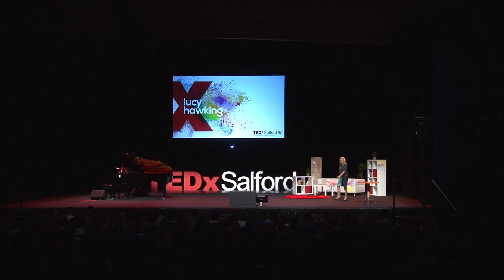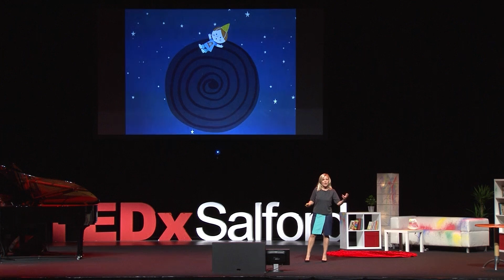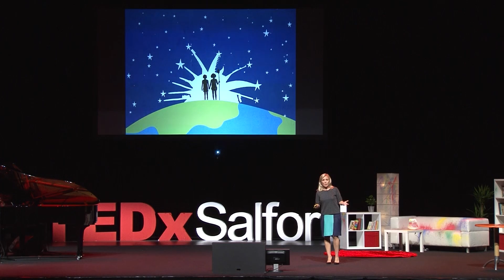Science and Storytelling | Lucy Hawking | TEDxSalford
Lucy Hawking talks about the importance of using adventurous stories that explain science and creating engagement through dramatic story-telling.

Lucy Hawking is an author and the original creator of the George Greenby books, a series of adventure stories which aim to explain complex science to a young audience through dramatic storytelling. Lucy works with a range of distinguished scientists on the George Greenby series, including her very well-known father, Stephen Hawking. Currently, the George Greenby series is in development with Canadian animation studio Nerd Corps Entertainment to become an animated television series. Lucy studied Modern Languages at Oxford before becoming a journalist. She wrote for newspapers and magazines and then moved into publishing with two comedy novels for adults. While working on the George series, Lucy spent a year as Distinguished Writer in residence at the Origins Project, ASU where she was also Visiting International Scholar at the Institute of Humanities Research.